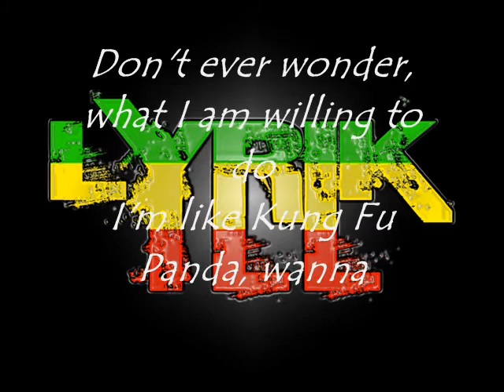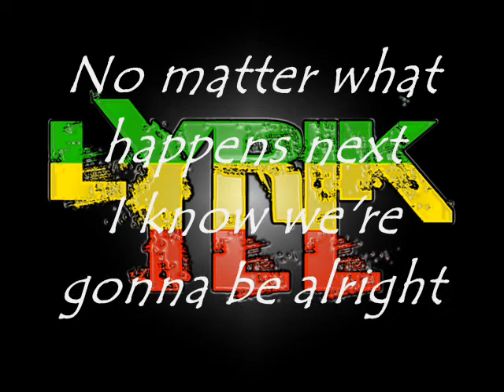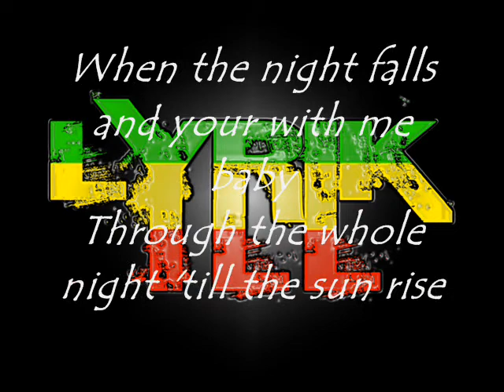What Next Prod by ET recorded at YouWorldGlobal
Thanks to my ninja E.T. for sending me this beat, my ninja E. Smoove at YouWorldGlobal for recording me in the lab, and of course, much thanks to a beautiful young woman who continues to inspire me!